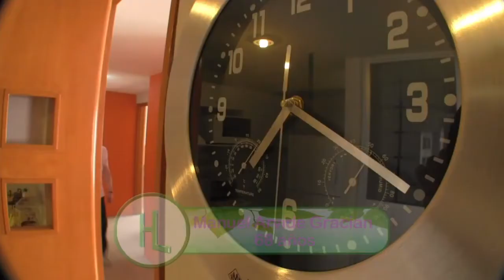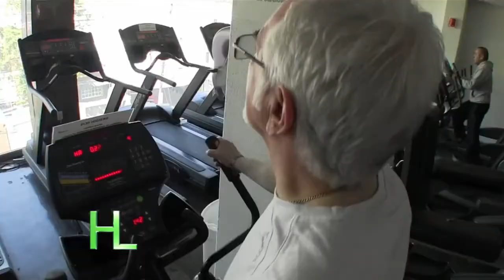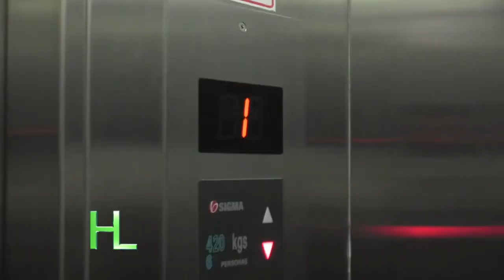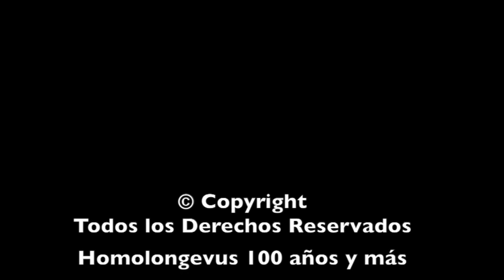¡Vital a los 68! - Homolongevus TV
Su perspectiva optimista de la vida lo mantiene sano, vital, creativo y con una apariencia menor a la de su edad cronológica. Manuel Arvide Gracián a sus 68 años, tiene físicamente 52 y mentalmente 35. ¿Quiere conocer sus Secretos?

Nuevo video cada domingo a las 5 P.M.

Consejos antienvejecimiento,consejos para un hogar saludable y buenas noticias.